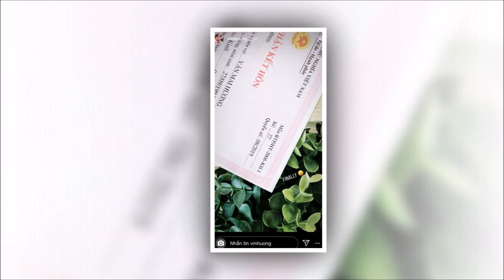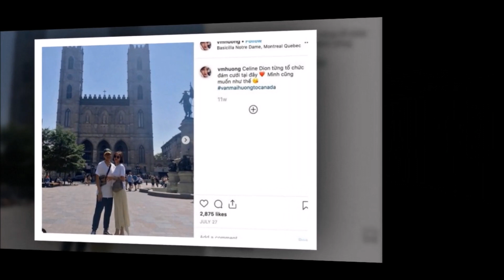Văn Mai Hương khiến fan bất ngờ khi khoe giấy đăng ký kết hôn